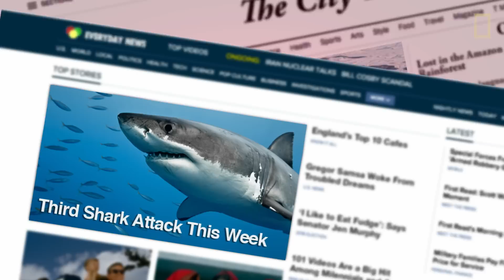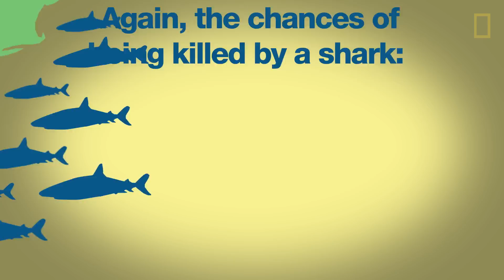Shark Attacks 101 | National Geographic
Shark attacks are shocking and scary, but how common are they? The truth is that shark attacks against humans are extremely rare, and you're more likely to die from drowning or from being struck by lightning. This video shows some of the reasons for shark attacks and how you can reduce your risk of becoming a target for sharks.